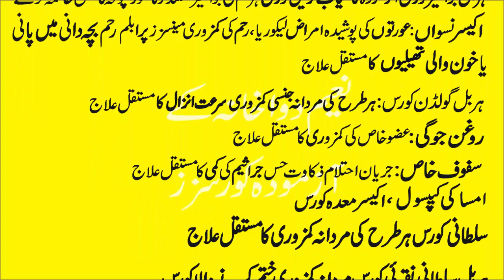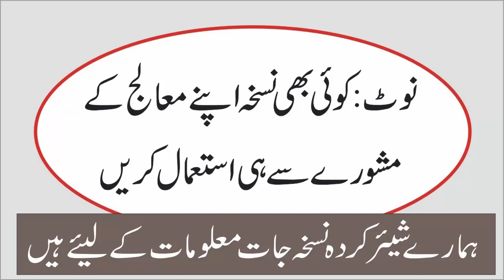High Bp Ka Ilaj,Cholestrol Ka Ilaj,Uric Acid ka Ilaj,ہائی بلڈ پریشر کولیسٹرول یورک ایسڈ کا علاج